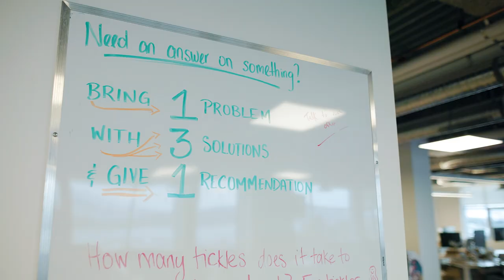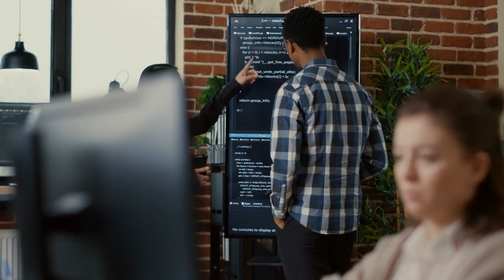StrongerBC: Environmental, Social and Governance (ESG)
Through the StrongerBC Economic Plan, our government is securing B.C. as a world leader for championing corporate environmental, social and governance (ESG), helping British Columbians to develop, promote, and market environmentally and socially responsible goods and services.